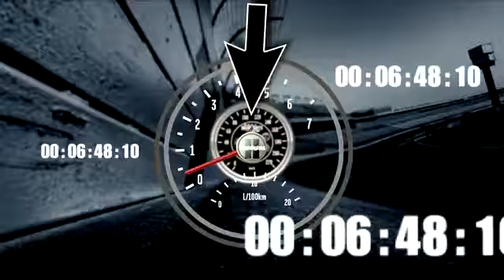2011 Brickyard 400 - Dale Earnhardt Jr. leads the Race